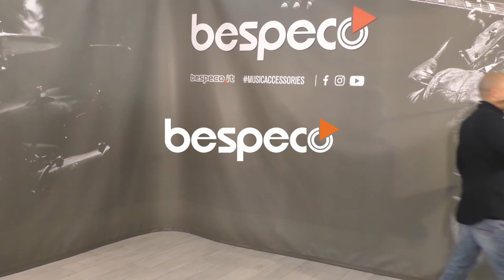Bespeco LPS100 - Multifunction Laptop and Video Projector stand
- Laptop and video projector stand made of steel and adjustable in height and tilt;
- perforated board for devices ventilation. Raised edge for more security;
- inclusive of side shelf for the mouse or other accessories;
- block for tilt regulation with safety screws.

- Supporto per laptop o videoproiettore realizzato in acciaio e regolabile in altezza ed inclinazione;
- ripiano forato per la ventilazione delle apparecchiature e bordi rialzati per un alloggio sicuro;
- corredato di ripiano laterale per mouse o altro;
- blocco di regolazione per l’inclinazione con viti di sicurezza.